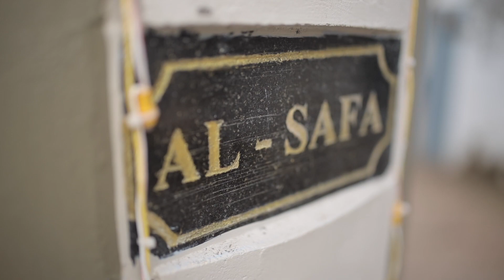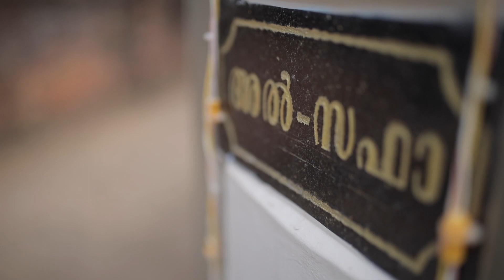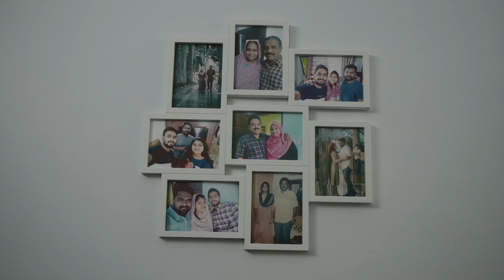Adnan and Nishi Wedding